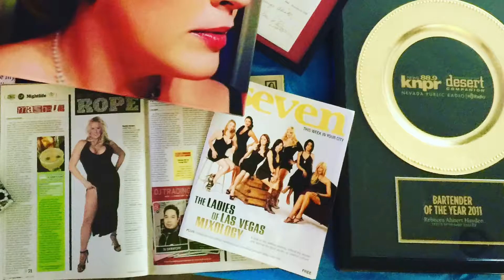Think Outside the Bottle Beverage, Meet Rebecca Ahnert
From cocktail consults and menu re-vamps, Rebecca Ahnert has 29 years of experience in creating targeted market visually stunning cocktails, with new and fresh twists and playful flavor profiles! She is also available for special event cocktails, bartender training and back bar revamps